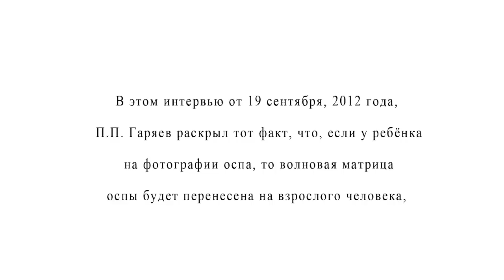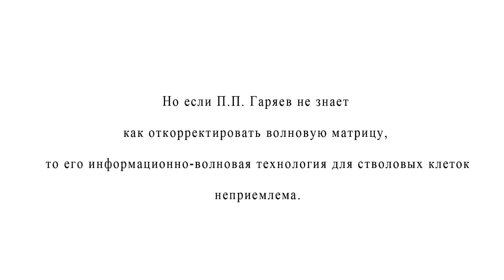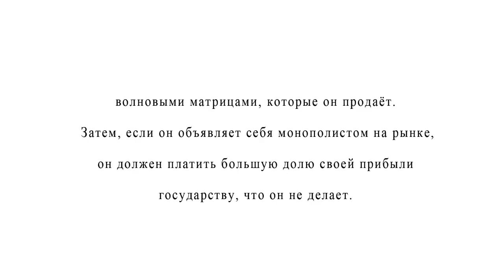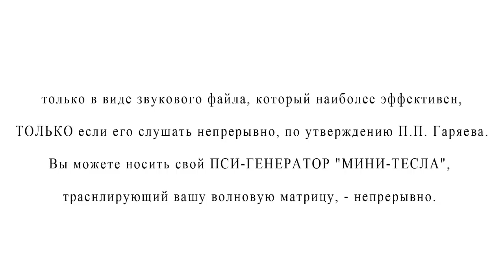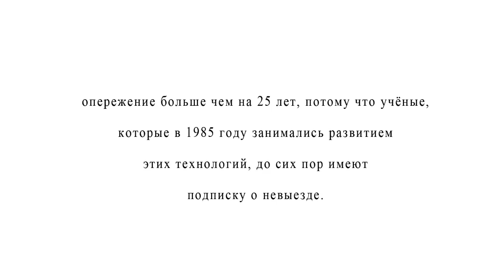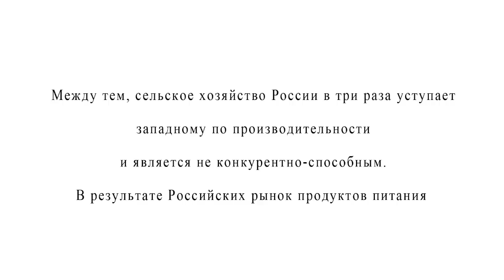DANGER OF PETER GARIAEV / ВНИМАНИЕ! ОПАСНОСТЬ: ПЁТР ГАРЯЕВ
В интервью, которое П.П. Гаряев дал И.А. Цезарь в Москве 19 Сентября, 2012 года, П.П. Гаряев раскрыл тот факт, что, если у ребёнка на фотографии оспа, то волновая матрица оспы будет перенесена на взрослого человека, слушающего звуковую матрицу, считанную с его детской фотографии гелио-неоновым лазером, и человек заразится оспой снова (отрывок интервью - 26:33-28:16). Подобные случаи в его практике постоянно. Он докладывал о заражении оспой вслепую и в других интервью. Первое опасение, которое выдвигают пациенты П.П. Гаряева это их опасение заразиться какой-нибудь серьёзной болезнью. В этом же интервью от 19 сентября 2012 года, он так же доложил, что переносил волновым способом сильную аллергическую реакцию с фотографии ребёнка на взрослого человека той же генетической линии - "случайно", "по ошибке".  П.П. Гаряев "лечит" вслепую! Если он получает оспу в результате его лечения, он просит другую фотографию! Это недопустимо! В противоположность П.П. Гаряеву, у Института Национальной Безопасности России есть технология выявить оспу и аллергическую реакцию в волновой матрице человека и откорректировать её.

In the interview Dr. Peter Gariaev has given to Dr. Irene Caesar on September 19, 2012, he that if a child on a photograph has pox then pox gets transmitted to the adult listening to the audio file of his childhood matrix, recorded by Dr. Peter Gariaev. In the same interview, he has also reported that he unknowingly transferred severe allergy reaction from a child to an adult of the same genetic line via recording a digital DNA matrix from child's photograph via HeNe laser and, then, selling the wave matrix as an audio file to this adult for listening. Dr. Peter Gariaev cannot detect and correct pox or allergy reaction in the DNA wave matrix. He is treating people blindly - if he gets small pox as a result of his "treatment", he asks for the other photograph! This is unacceptable! On the contrary, the Institute for the National Security of Russia has technology for detecting small pox and allergy in the wave matrix, and correcting it.